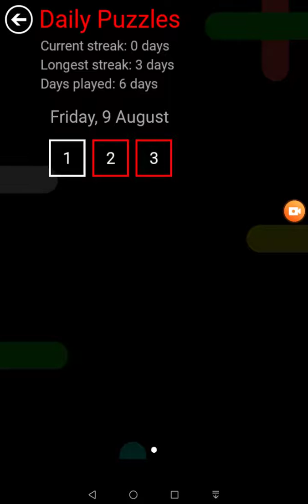Flow Free Bridges Daily Puzzles Friday, 9 August